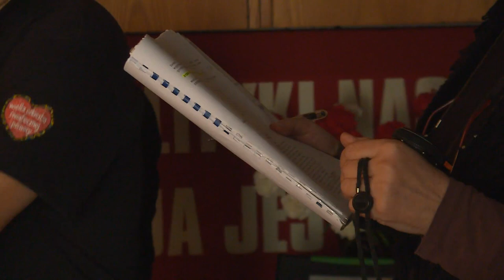„Obywatel"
W Łodzi trwają zdjęcia do współfinansowanego przez  Polski Instytut Sztuki Filmowej filmu "Obywatel" w reżyserii Jerzego Stuhra.
To komediodramat o losach ludzi z pokolenia, którego reprezentantem jest Jerzy Stuhr. Na tle przełomowych momentów historii toczy się życie głównego bohatera, Jana Bratka. - Skończył się pewien etap rozliczenia mojego czy mojej generacji z czasem albo z pewnymi kompleksami, zaszłościami, czymś, co we mnie siedziało, a z czego się chciałem uwolnić - mówi reżyser.
Dzisiaj plan filmowy odwiedziła prezydent łodzi Hanna Zdanowska.
- Łódź była niekwestionowaną stolicą polskiego filmu i jedną ze stolic filmu europejskiego. Bardzo zależy mi na tym, by hasło „Hollyłódź" wróciło na nasze materiały promocyjne. Mam nadzieję, że realizacja „Obywatela" w naszym mieście dobrze wróży powrotowi do tradycji  filmowej -- podkreśliła Hanna Zdanowska.
Film, którego producentem jest Opus Film, wejdzie na ekrany 7 listopada 2014 roku. Na ulicach Łodzi produkowane są obecnie 3 filmy fabularne. Oprócz „Obywatela" to "Sąsiady", (reż. Grzegorz Królikiewicz, film dofinansowany z Łódzkiego Funduszu Filmowego na kwotę 150 tyś. brutto) oraz "Serce serduszko i wyprawa na koniec świata"( reż. Jan Jakub Kolski).